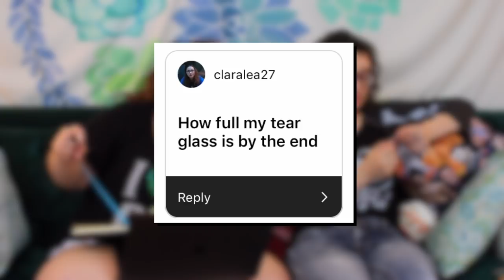Miss Fisher In The South...Kinda | The Loss Of A Teardrop Diamond (2008) review | Christravaganza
♪ Jimmy's the reason for the teardrops on my guitar ♪

Just kidding. The Loss of a Teardrop Diamond is a…not very wild ride through the Straights of the 20's. Written by Famously Gay Tennessee Williams, this movie is a hot mess from start to finish. Thankfully, Bryce Dallas Howard and Chris Evans are both lovely to look at pretty much always.

Also peek Ellen Burstyn as Miss Attie, who was also featured in The Wicker Man (2006), which we watched once upon a time…